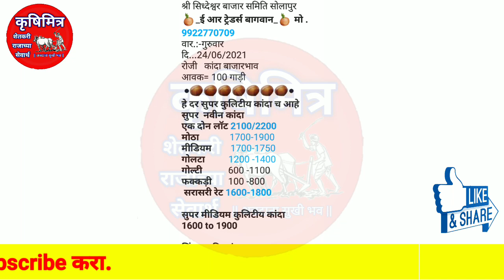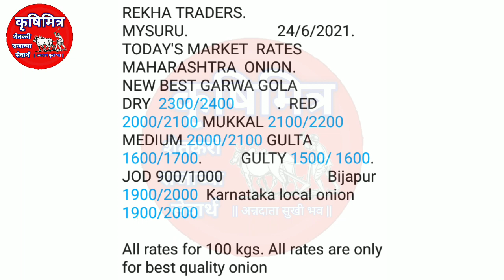24.6.2021 लासलगाव कांदा!सोलापुर कांदा!म्हैसूर कांदा बाजारभाव | kanda bajar bhav today | कांदा भाव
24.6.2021 लासलगाव कांदा!सोलापुर कांदा!म्हैसूर कांदा बाजारभाव | kanda bajar bhav today | कांदा भाव

Kanda bajar bhav today , kanda_bajar_today , Kanda bajar bhav ,Kanda bhav ajacha , market bhav today ,Kanda bhav today , Kanda market bhav, ajacha Kanda bajar

Kanda bajar bhav Nashik ,today onion market rate Maharashtra , Kanda bajar bhav Maharashtra ,pyaj bhav today ,krushimitra kanda bhav today ,krushimitra ,  kanda bhav ,कृषीमित्र,कांदा बाजार भाव , कांदा बाजार भाव आजचे ,नाशिक जिल्ह्यातील कांदा बाजार भाव ,कांदा बाजार भाव आजचा , नाशिक जिल्ह्यातील आजचे कांदा बाजार भाव , प्याज का भाव आज का , आजचे कांदा बाजार भाव महाराष्ट्र ,कांदा बाजार भाव नाशिक माझा कृषिमित्र कांदा बाजार भाव ,आजचे कांदा बाजार भाव महाराष्ट्र , कृषिमित्र चैनल ,कृषीमित्र यूट्यूब चैनल , महाराष्ट्रातील मुख्य बाजार समितीचे कांदा भाव ,कांदा भाव आजचे , प्याज बाजार भाव , प्याज का भाव आज का ,